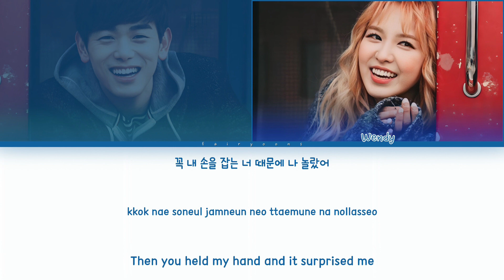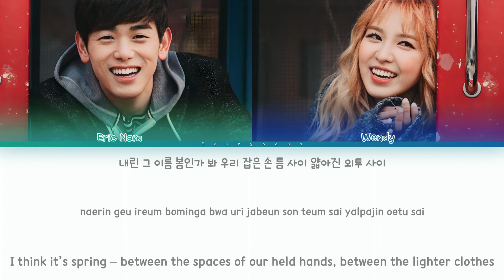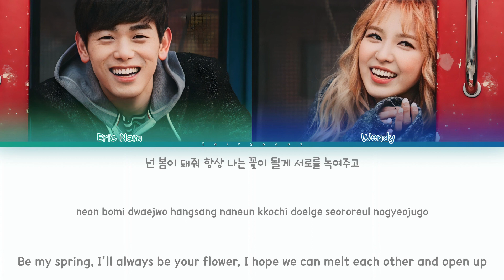Eric Nam X Wendy (Red Velvet) (레드벨벳) 봄인가 봐 (Spring Love) Color Coded Lyrics (Han/Rom/Eng)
｡:°ஐ RED VELVET !

Song ♡ Spring Love / I Think It’s Spring
Artist ♡ Eric Nam, Wendy
Album ♡ Wendy & Eric Nam – 봄인가 봐 (Spring Love)
Track No. ♡ 01
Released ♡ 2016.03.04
Favorite Track ♡